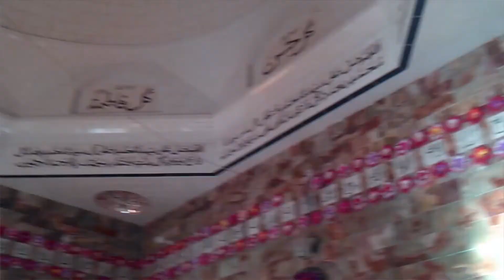Border k pas itna khubsurat darbar | Jalala Sharif Darbar | جلالہ شریف شکرگڑھ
My Channel is about information of daily life activities and news. I have also Facebook Page
khokhar4ever
Having What'sapp